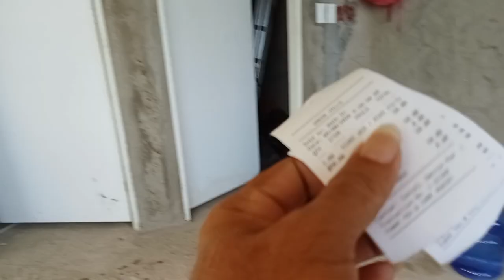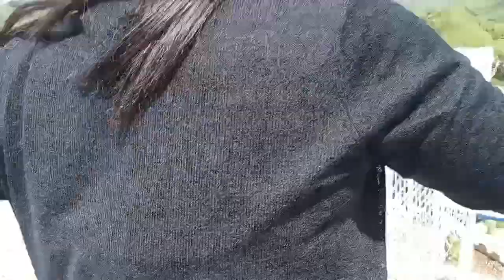Greek Hills sinuda kitaotao mindot kaayo laagan#,Greek Hills